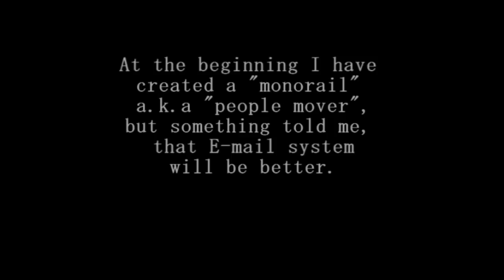Minecraft - E-Mail Binary System Machine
Info:
1. Max number is 255;
2. You can send word with using 2 letters - A, B, C, D, E, F using sixteen-system;
3. It can be used as Monorail too;
4. You can send your dog to anywhere;